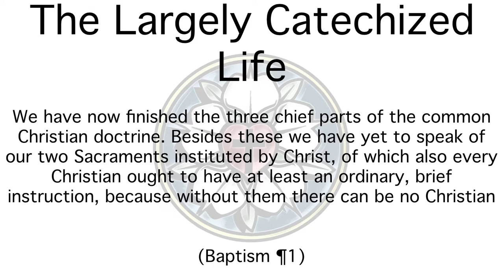Baptism! - The Largely Catechized Life #69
“We have now finished the three chief parts of the common Christian doctrine. Besides these we have yet to speak of our two Sacraments instituted by Christ, of which also every Christian ought to have at least an ordinary, brief instruction, because without them there can be no Christian”